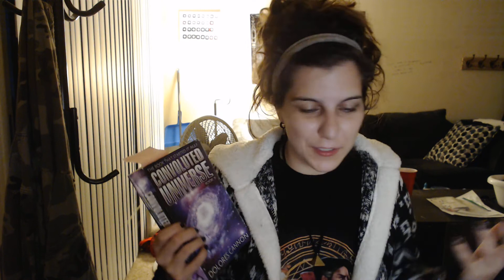How the magick of SPELL-ing works PT 2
basically your subconscious mind takes everything literally so they gave words a double meaning because love wwoiuldnt be as powerful if the word also meant shit , now would it ? esp to the energy of the sub.con mind.

BEFORE YOU READ THE DESCRIPTION ,...PLEASE DONATE if i have AWAKENED YOU and please share with friends to wake them up

oh thoughtd id break the 8 billion dollar psychological manipulation tactic they have going on right now too, why not, dolores cannon already cured cancer with the higher self aka subconscious mind. damn this wwhole video is one beautiful rabbit hole isnt it? question everything, but know thyself. and thyself is an infinite creator. you can manifest anything you set your mind to because reality is a giant radio and your frequency determines what you see in your 3d reality. and yeah , the people shutting dowwn schools (they have their hands on all information outlets,wake the fuck up) are the one wwho know the cure (chi and manifesting ) to the rona virus. i say rona as not to get shadowbanned. even though im already on a watch list. but hey, the best are.